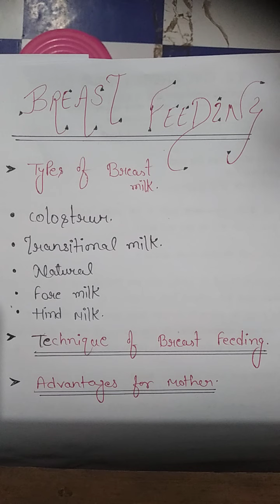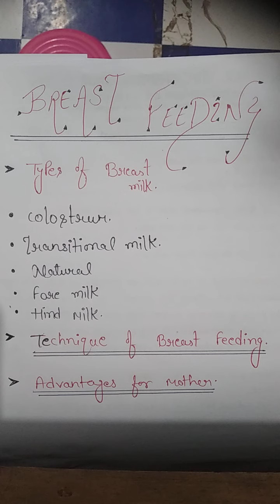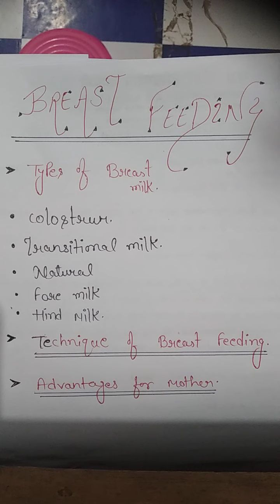what is breast feeding? स्तन पान किसे कहते हैं?Types,Advantage and techniques| Expand Your Knowledge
what is breast feeding
it's types
Advantages
Techniques

Queries solve
स्तनपान किसे कहते हैं
प्रकार